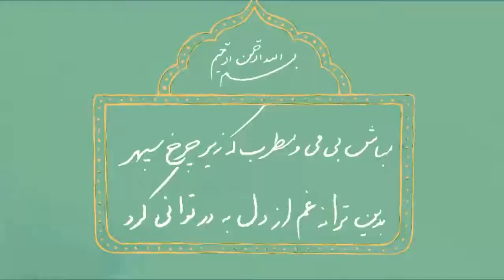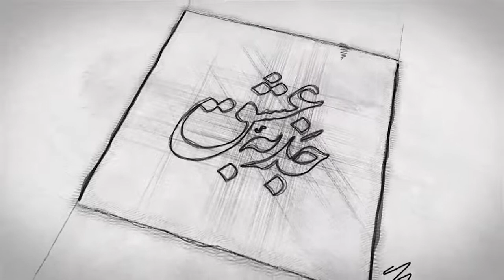رفیق بایدانسان رایادخدابیاندازد/محبت برای خدا بایدباشد/حضرت آیةالله‌ سیدمحمدصادق حسینی طهرانی«مدظله»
🎥اگر علاقه به رفیق علاقه الهی باشد این مطلوب است، اما اگر علاقه به رفیق الهی نباشد یعنی نفسانی باشد باید زائل بشود...

🔸آن محبتی که برای خداست، و خدا در دل مومنین قرار داده کیمیاست...

آسمان رشک برد بهر زمینی که در او
یک دو کس یک نفسی بهر خدا بنشینند

🔷 بیانات ملکوتی‌ الســید السند و الحبر المعتمد
استاذنا الافخم العلم العالم العلام حجة المسلمین و الاسلام
ّ الآیة العظمی الحاج السید محمـّدصادق الحسینـی الطهـرانی «مد الله اظلاله الشــارفة و بلغه غایة مناه بحق ّ محمد و عترته الطاهرة»🔷